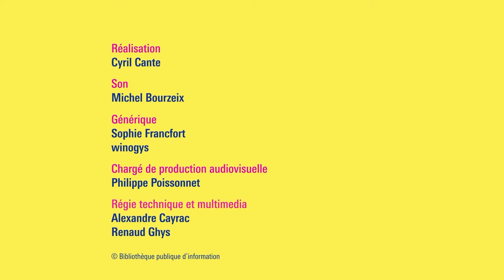Rencontre Bande-dessinée et documentaire : le réel en images, traduite en langue des signes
La Bpi et le festival Effractions vous proposent la rencontre Bande-dessinée et documentaire : le réel en images, en langue des signes française (LSF). Elle est interprétée par Yoann Robert et Kathy Attia, du service d'interprètes en langue des signes, Sils.